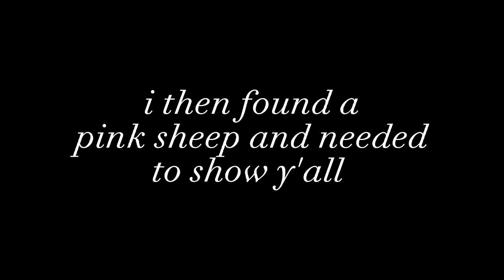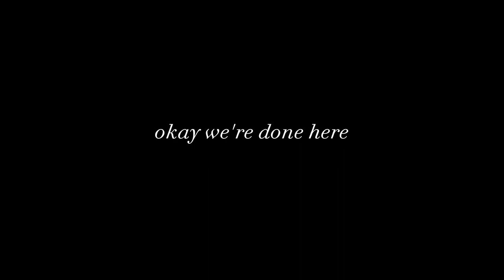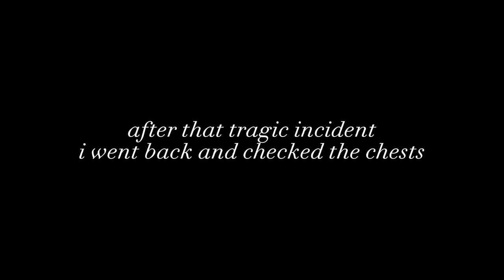Random Minecraft Moments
Hey!! It's been a while since I've done a Minecraft video. This is played on a different phone (again) and has built-in screen recording so I decided to use it here.

In this world, I have been expanding the village and building different stuff like houses, parks, etc. I've also been trying to find the end portal which I succeeded off camera. I'll probs make a video on that. Anyways, hope you guys enjoy this new mini series.

Main: beans_tacos
Meme Account: keith_the_hoe

keith_the_hoe

Main: beans_tacos
Meme Account: keith_the_hoe

All cursed sounds came from Tik Tok!
The outro song was made by me using a music maker on chrome.